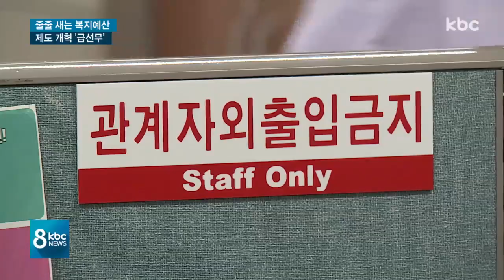[탐사4]줄줄 새는 노인복지 예산..제도 개혁 '시급'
kbc 탐사보도팀이 보조금 유용 의혹으로 연속 보도한 광주 남구의 노인 복지 단체는 10여년 전에도 비슷한 사건으로 처벌을 받은 적이 있었습니다.

되풀이되고 있는 노인 복지 예산의 횡령 사건, 무엇이 문제인지 이준호 기자가 보도합니다.